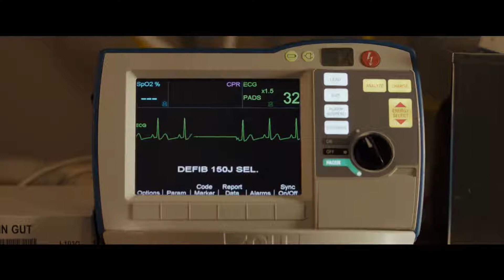BREAKTHROUGH - ZURÜCK INS LEBEN: Filmtrailer deutsch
BREAKTHROUGH - ZURÜCK INS LEBEN

Der Film basiert auf einer unglaublichen wahren Geschichte und erzählt von der Liebe einer Mutter zu ihrem Kind, und von ihrem festen Glauben an Gott im Angesicht großer Hoffnungslosigkeit. Als John, der Adoptivsohn von Joyce Smith, auf dem Missouri Lake ins Eis einbricht, scheint alles verloren. Als man ihn herausholen kann, sind 15 Minuten vergangen und der Junge ist tot. Doch, obwohl John leblos da liegt, weigert sich Joyce, ihn aufzugeben. Sie beginnt zu beten, und plötzlich fängt Johns Herz wieder an zu schlagen.

„Breakthrough – Zurück ins Leben“ ist eine fesselnde Erinnerung daran, dass Glaube und Liebe Berge versetzen können – und manchmal sogar Wunder geschehen.